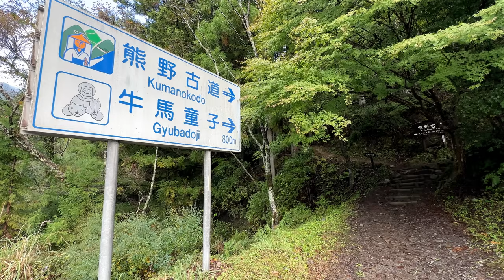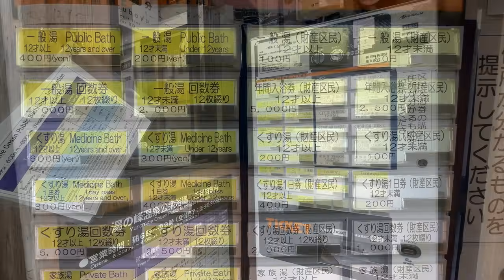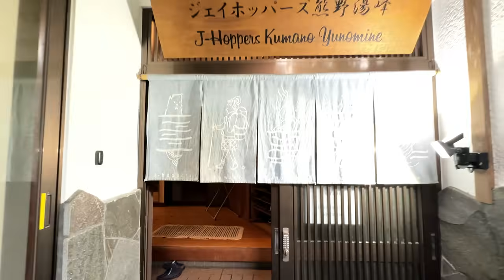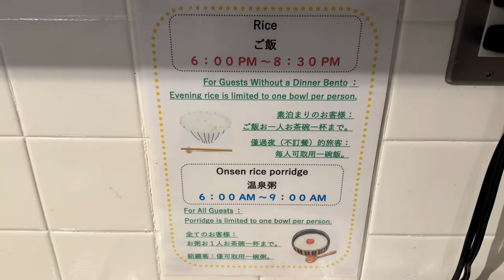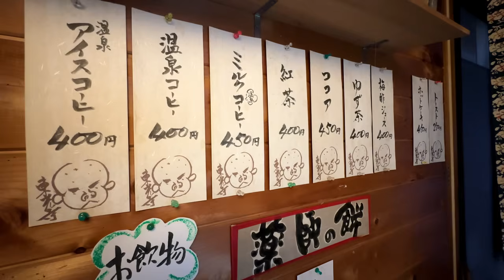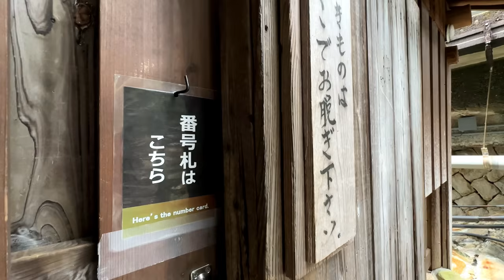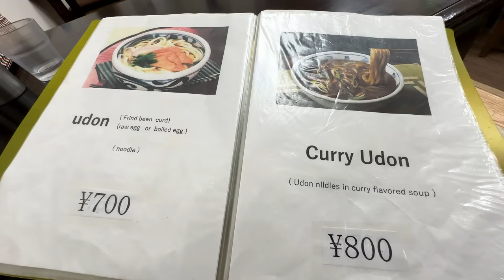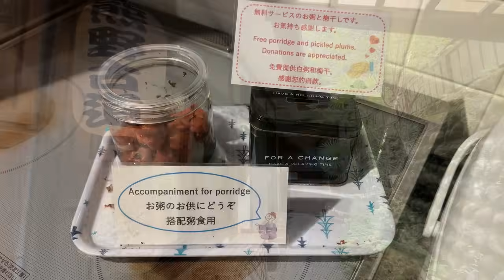入浴できる世界遺産「熊野古道 つぼ湯」世界最小の温泉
和歌山県田辺市の「つぼ湯」を訪れました。
熊野古道の一部として世界遺産に登録されています。
そして公共の温泉浴場として、おそらく世界最小。
日本最古の温泉のひとつでもあり、数々の伝説に彩られています。
夜は近隣の温泉宿に宿泊。
翌朝は熊野本宮大社を参拝しました。
詳細をぜひ動画でご覧ください！

0:00　オープニング
1:33　温泉街
3:16　温泉宿
8:46　つぼ湯
15:21　夕食
17:37　熊野本宮大社